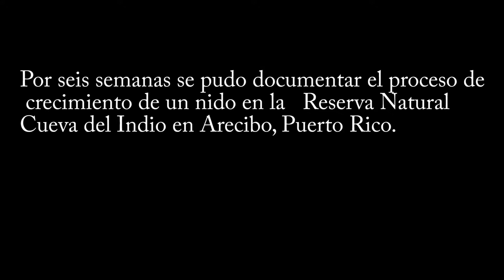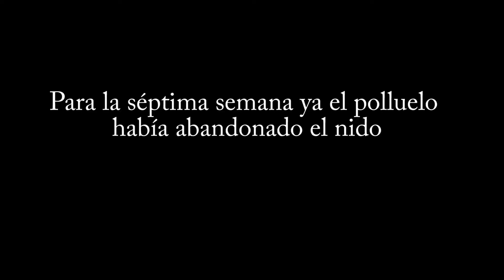Nido Charran Monja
Proceso de crianza en un nido de Charran Monja (Onychoprion anaethetus).